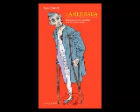Artracaille du 18 mars 2024 : Josep Bartoli (rediff)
L'émission Artracaille en ligne tous les mardis matins sur notre chaîne youtube
ou en réécoute sur le blog de l'émission ou sur Radio Bigaille